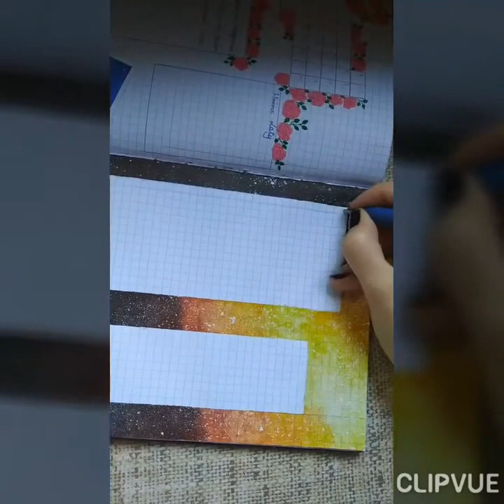Plan with me: bullet journal na sierpień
Zapraszam na filmik z tworzenia mojego bujo na sierpień! 😄😄😄
Użyte materiały:
- długopis TOMA,
- cienkopisy Stabilo Point 88,
- zakreślacze Grind,
- farby akrylowe Phoenix 24 kolory,
- farba akrylowa Renesans metallic w kolorze granatowym,
- taśmy ozdobne z Allegro,
- żelopisy brokatowe Rystor,
- kredki Polychromos (napis August),
- biały żelopis Sakura Gellyroll,
- naklejki z Allegro
Zapraszam na mój Instagram:  @seemysoulart